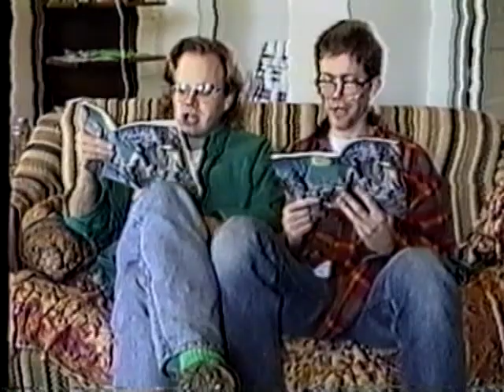O Tannenbaum, O Tannenbaum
J&B sing the classic carol — in German! Repeated twice to showcase the variation in quality from two different VHS sources. One is wavery and colorful, the other rock-solid but overexposed. Not sure which is better/worse. This is a snippet from ROX 20.